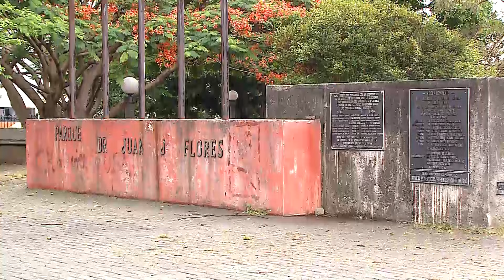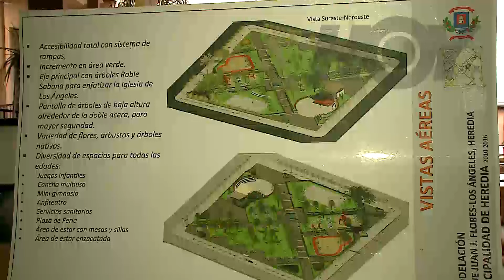Hoy - Ángeles 18 de junio - Canal 9